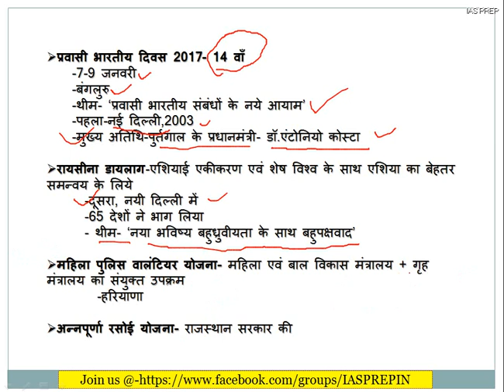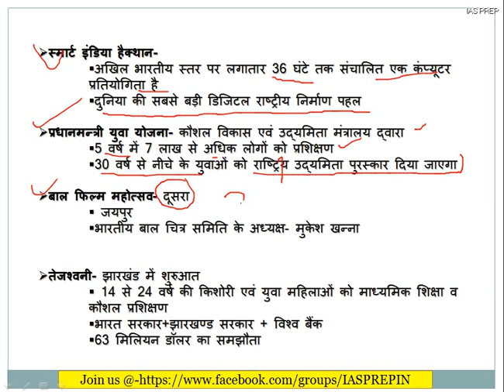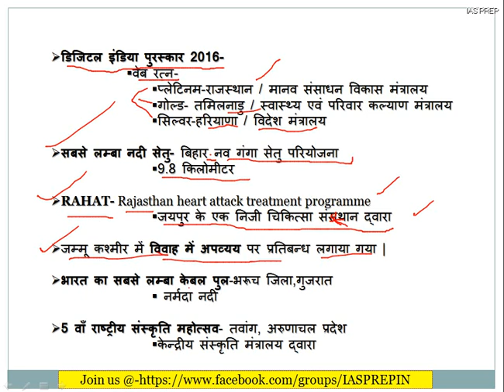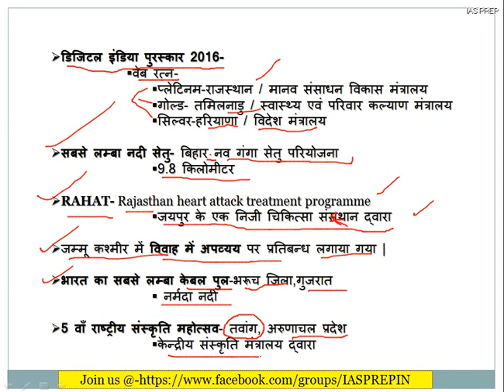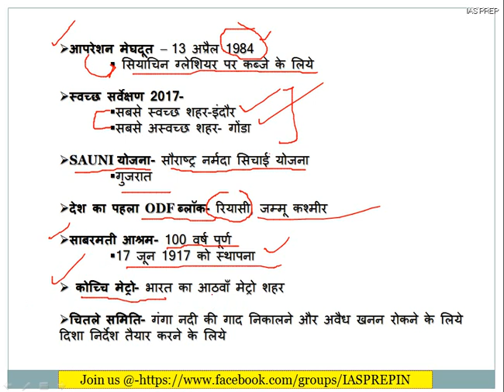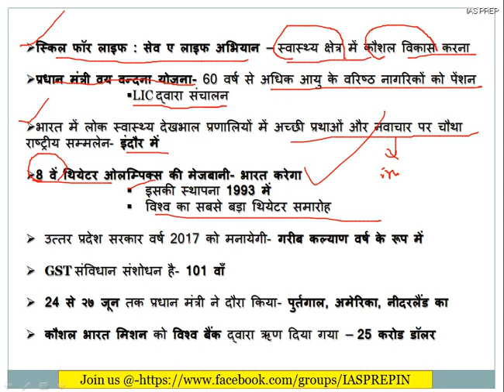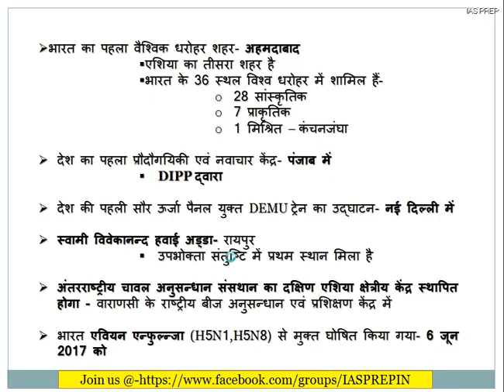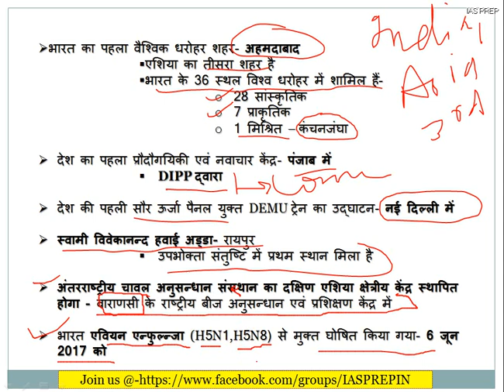UPPCS करेंट अफेयर्स || राष्ट्रीय घटनाक्रम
UPPCS प्रारंभिक परीक्षा 2017 के लिये महत्वपूर्ण समसामयिकी के अंतर्गत राष्ट्रीय घट्नाक्रम पर चर्चा | PDF के लिये --

BEST BOOK TO GET AND STAY MOTIVATED

I USE MICROPHONE FOR THIS PROGRAM

BEST CURRENT AFFAIRS BOOK

LCD SCREEN RECORDER

I USED WRITING PAD TO MAKE CLASS

MY BEST WRITING PEN TO MAKE NOTES AND FOR EXAMS